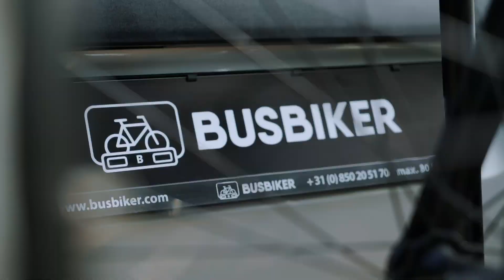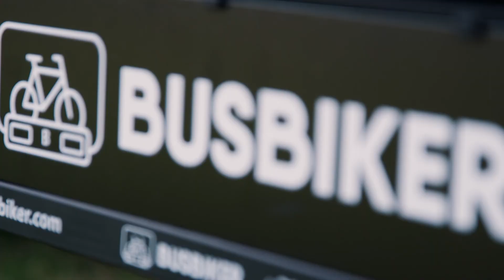BusBiker - De fietsendrager voor uw buscamper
BusBiker XM290
De meest uitgebreide fietsendrager voor uw Buscamper. Voor ultiem gemak en flexibiliteit wanneer het aankomt op het meenemen van fietsen voor uw camperavontuur.

Zijn er situaties waar u geen fietsen meeneemt en toch de trekhaak wil gebruiken? De XM290 komt met optioneel bijgeleverde trekhaak welke te gebruiken is wanneer de fietsendrager omhoog geklapt is.

Beschikbaar voor de Fiat Ducato, Citroën Jumper en Peugeot Boxer (vanaf 2007)

Wat kenmerkt de BusBiker?
Flexibel
Draaibaar en opklapbaar

Demontabel
Zeer compact en stabiel

Veilig
Europese typegoedkeuring

Uitbreidbaar
Tot 3 fietsen en max. 80kg